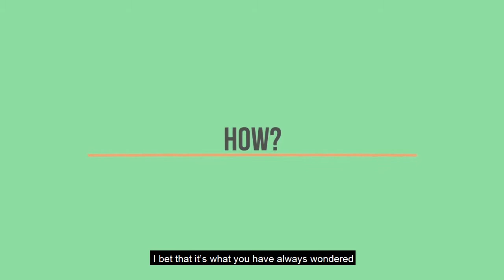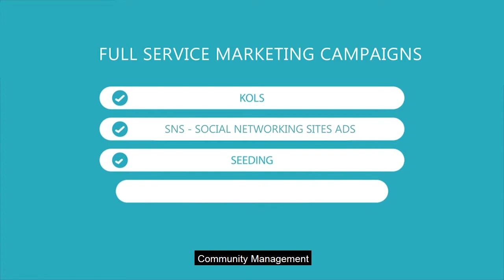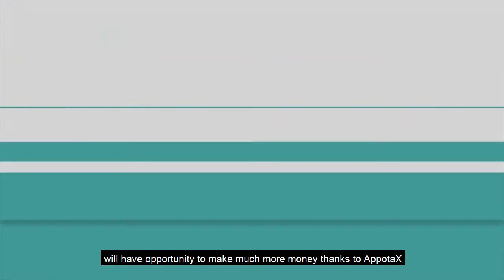Introducing Adsota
Adsota is a mobile app marketing platform that provides advertisers with the best solutions to achieve high ROI, as well as publishers with monetization ways of earning the highest revenue.Adsota, as an Official Facebook Agency in Vietnam, takes advertising further with smarter, more creative and effective campaigns.Since 2017, Adsota has become the exclusive partner with exploitation rights on AppotaX - The first Ap- pota's Mobile Ad Optimization Solution for Publishers on Google Ad Exchange Platform in Vietnam.In 2015, Adsota was ranked as the most effective advertising team in Vietnam by Google and Facebook and is the exclusive advertising agency for Gamota, one of the top 3 game publishers in Vietnam. With over 6 years of experience in mobile advertising industry and building the biggest smartphone user community in Vietnam, we strongly committed to improve users' lives by enabling them to get the most value from mobile devices through personalized advertising experiences & work as a team in order to meet advertising goals with honesty and integrity.

HEAD OFFICE:
2F, Building 11 (LE Building), Alley 71, Lang Ha St., Ba Dinh Dist., Hanoi, Vietnam